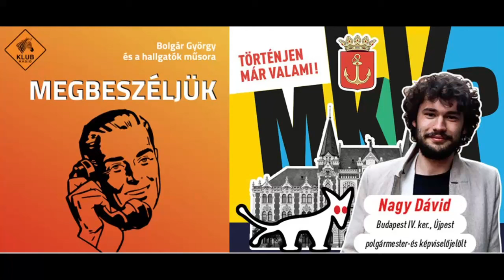A politizálás nekünk nem annyit jelent, hogy „Orbán takarodj!”– Nagy Dávid drága Bolgár úrnál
Az MKKP pártigazgatója és újpesti polgármesterjelöltje a Megbeszéljük c. műsorban arról beszélt, miért akarunk civileket pozícióba juttatni az EP-választáson, és miért nem követeltük olyan hangosan a kormány távozását a kegyelmi ügy után, mint a többi ellenzéki párt.

Elhangzott: 2024. február 27.

Támogasd a kampányunkat! Lehetőségek itt